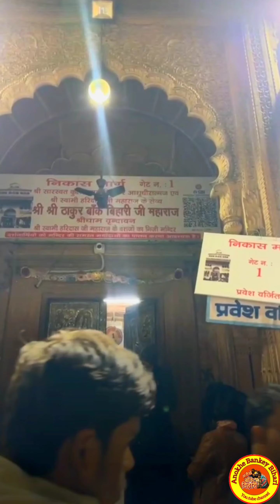मोक्षदा एकादशी बांके बिहारी जी के दर्शन करने से सभी मनोकामना पूर्ण#live#darshan#bankebihari#viral